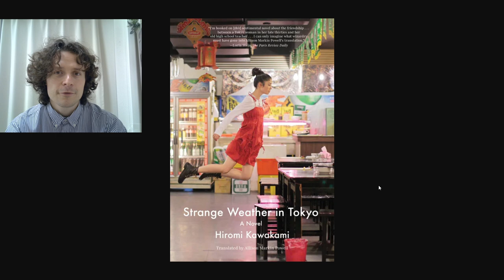Strange Weather in Tokyo by Hiromi Kawakami - BOOK REVIEW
Hiromi Kawakami is a well known and accomplished contemporary Japanese author.
Several of her books have been translated into English, by the excellent Allison Markin Powell.
Strange Weather in Tokyo is a unique love story about a middle aged couple.
It is a remarkable showcase of how remarkable the unremarkable can be: how a seemingly ordinary life can be full of special, intimate, confusing, exciting, relaxing and fun moments.
A great book for everyone who loves good literature, exquisite character psychology, as well as for those who are interested in aspects of life in Japan beyond the primitive media stereotypes.